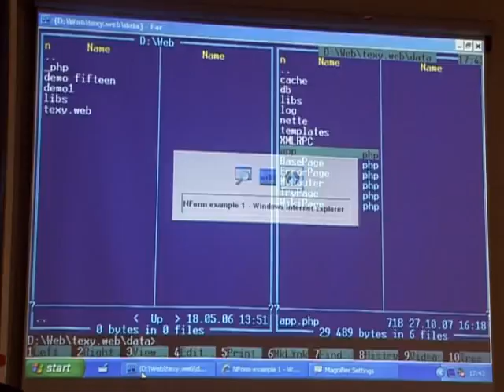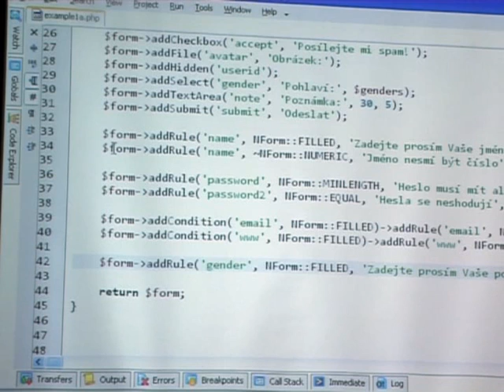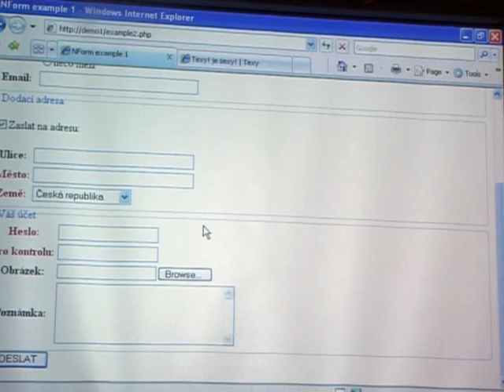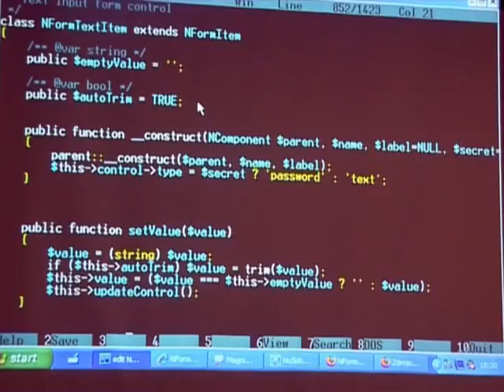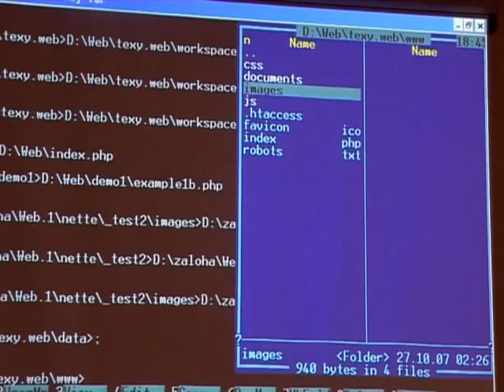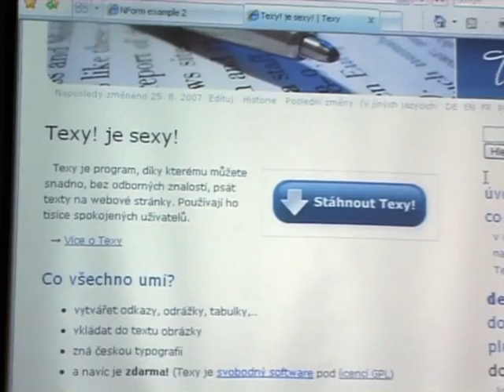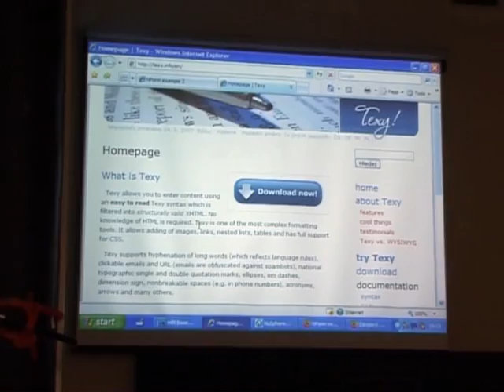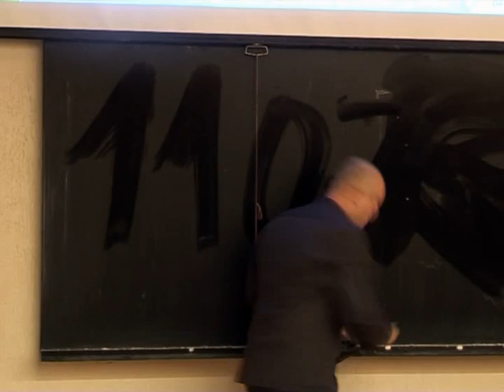David Grudl: Nette Framework poprvé na konferenci PHP frameworky 2007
Historicky úplně první představení Nette Frameworku. Formuláře, šablony, předávání proměnných mezi jednotlivými požadavky.